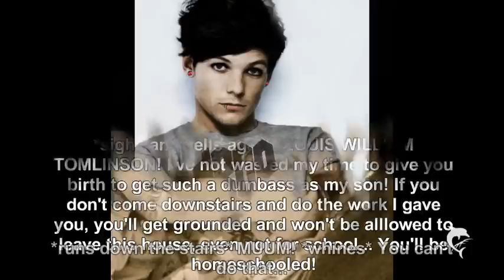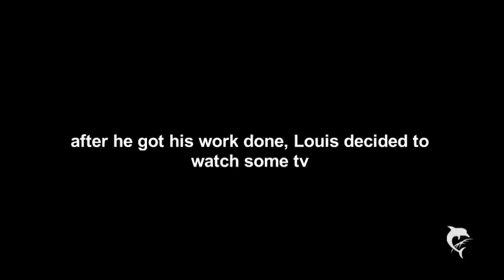Larry Stylinson | Pregnancy trouble #2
Okay... well! I was kinda suprised about... uhm yeah :) well, anyways this is part 2 and yes... I don't know...
yours
Nelly
xxx.

ps. I've got a question... how do I write sigh for the third person? sighes or sighs? I am confused -.-